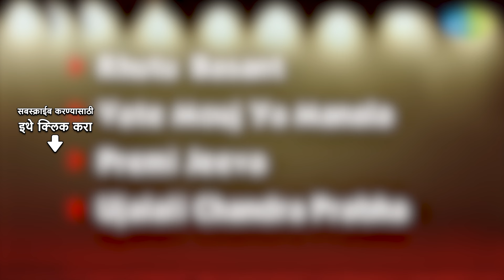Vishwa Vaichitrya |विश्वा वैचित्र्या |Master Shantraram Kamat | Ujalali Chandra Prabha | Premi Jeeva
Ujalali Chandra Prabha, Premi Jeeva, Rhutu Basant, Vate Mouj Ya Manala from the album "Vishwa Vaichitrya".

05:00 Rhutu Basant
03:15 Vate Mouj Ya Manala
06:25 Premi Jeeva
09:40 Ujalali Chandra Prabha

Song Credits
Song: Rhutu  Basant
Album: Vishwa Vaichitrya
Singer: Master Shantraram Kamat
Music Director: Unknown
Lyricist: Madhavrao Joshi

Song:  Vate Mouj Ya Manala
Album: Vishwa Vaichitrya
Music Director: Unknown
Lyricist: Madhavrao Joshi

Song:  Premi Jeeva
Album: Vishwa Vaichitrya
Music Director: Unknown
Lyricist: Madhavrao Joshi

Song:  Ujalali Chandra Prabha
Album: Vishwa Vaichitrya
Music Director: Unknown
Lyricist: Madhavrao Joshi